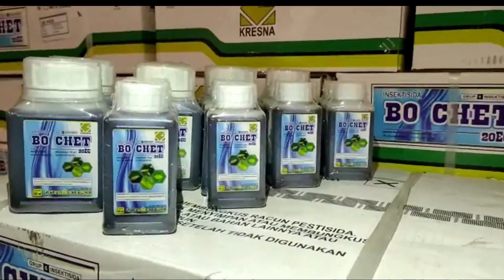Insektisida Bo Chet 20EC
Bo Chet 20EC Menggandung Abamektin 20%